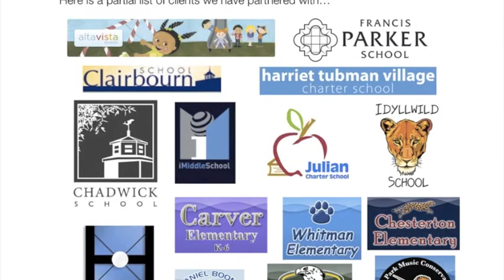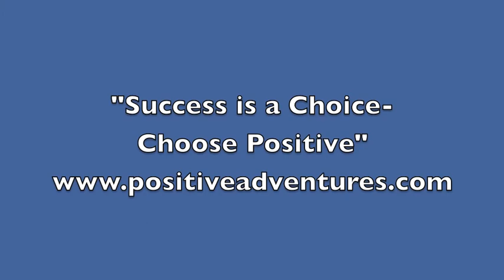Outdoor Ed Slideshow